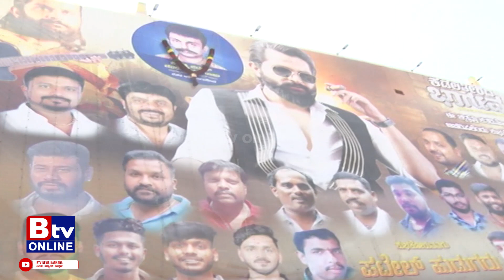ಬಾರ್ಗವ ಅನ್ನೋ ಕ್ಯಾರೆಕ್ಟರ್ ಮಾಡಿದ್ದಾರೆ ಮೈ ಜುಮ್ ಅನ್ನುತ್ತದೆ..! Kadala Theerada Bhargava | kannada Film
Btv News Kannada  : ಬಾರ್ಗವ ಅನ್ನೋ ಕ್ಯಾರೆಕ್ಟರ್ ಮಾಡಿದ್ದಾರೆ ಮೈ ಜುಮ್ ಅನ್ನುತ್ತದೆ..! Kadala Theerada Bhargava | kannada Film|